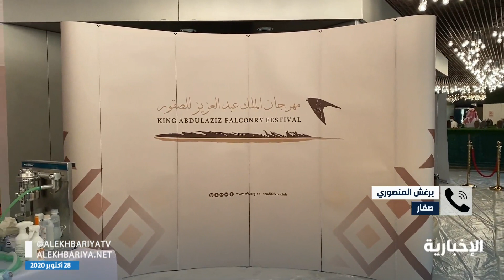برغش المنصوري: إقبال كبير على التسجيل في مهرجان الملك عبدالعزيز للصقور